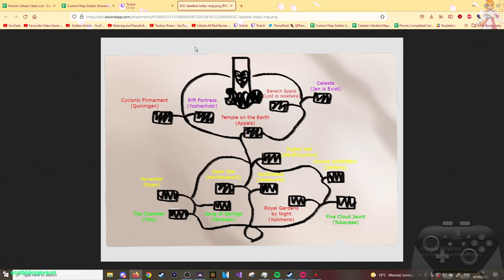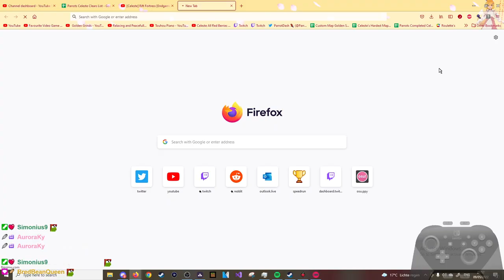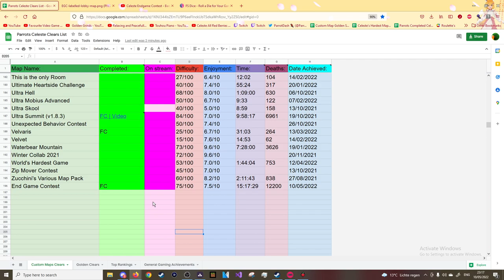The Hardest Celeste Contest | Endgame Contest - All Maps Full Clears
After 3.5 months endgame contest finally released and its a mixed bag of maps. There's some really awesome and interesting maps in here but also some more... questionable ones. I would recommend playing this if your into gm stuff just dont force yourself to clear the entire thing, just clear the maps you enjoy and dont force yourselves to beat stuff your not enjoying.

Some Stats and Things:
Time: 15:17:29
Deaths: 12200
Enjoyment: 7.5/10

Thumbnail by Yannick

Timestamps:
Intro: 0:00
Lobby Intermission #1: 0:52
Royal Gardens by Night (Deco #1): 1:26
Lobby Intermission #2: 9:36
Five Cloud Jaunt: 9:51
Lobby Intermission #3: 10:52
CHAOS ASSEMBLY: 11:08
Lobby Intermission #4: 13:57
Digital Hell (Gameplay #1, Overall #1): 14:09
Lobby Intermission #5: 18:13
The Chamber (Creativity #2): 18:43
Lobby Intermission #6: 20:24
Song of Springs (Deco #3): 20:52
Lobby Intermission #7: 22:39
Open Sea (Gameplay #3, Creativity #3, Deco #2, Overall #3): 22:53
Lobby Intermission #8: 25:11
Torrential: 25:31
Lobby Intermission #9: 27:50
Apotheosis: 28:55
Lobby Intermission #11: 31:30
Celeste (Difficulty #1): 32:53
Lobby Intermission #12: 42:14
Temple on the Earth (Gameplay #2, Creativity #1, Overall #2): 42:42
Lobby Intermission #13: 46:38
Rift Fortress (Difficulty #3): 47:01
Lobby Intermission #14: 49:41
Cyclonic Firmament (Difficulty #2): 50:16
Lobby Intermission #15: 54:00
Banach Space: 55:02
Lobby Intermission #16: 1:00:30
Journal Stats + Heart Gate: 1:00:55
Lobby Heart Room + Collect: 1:02:10
Final Stats and Thoughts: 1:03:26
Outro: 1:05:31